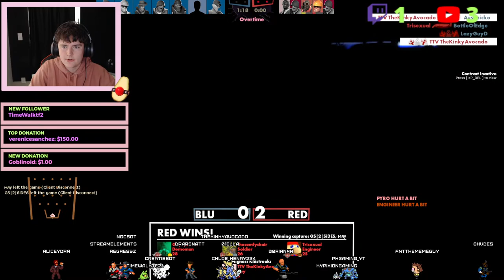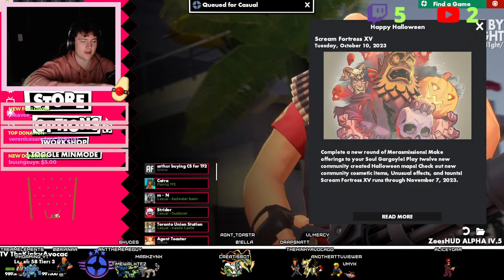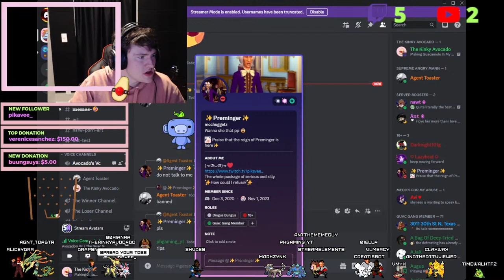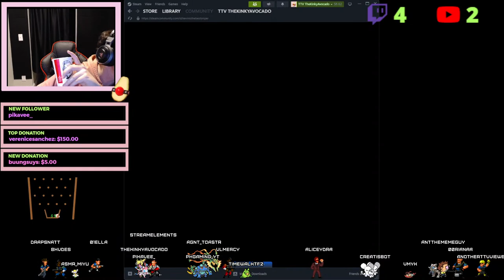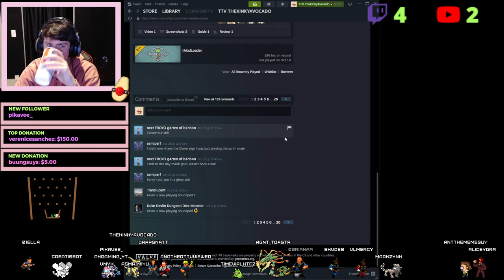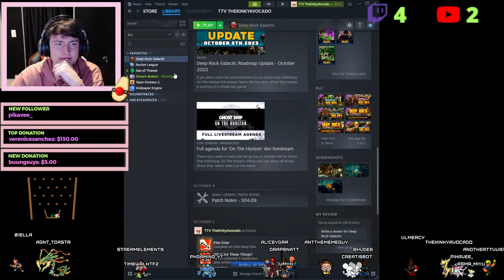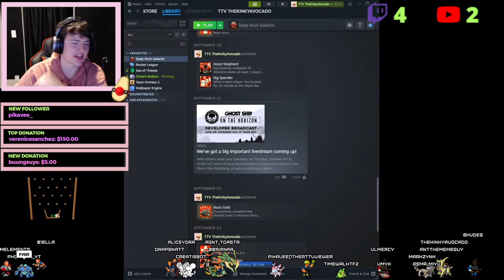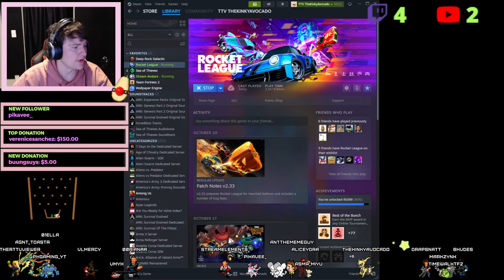#1 CHATTER | CHILL VIBES | 100% Guacamole Gaming!!! (18+)